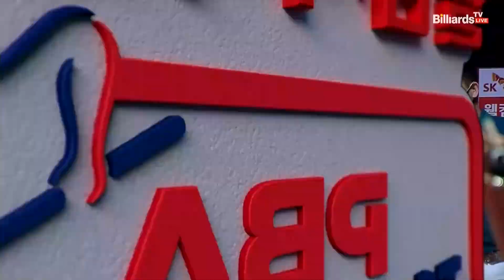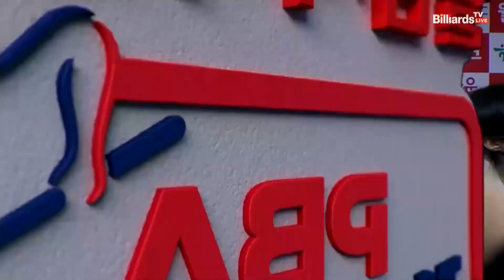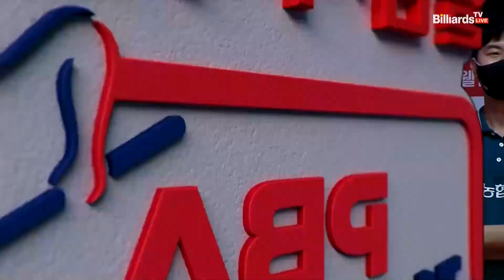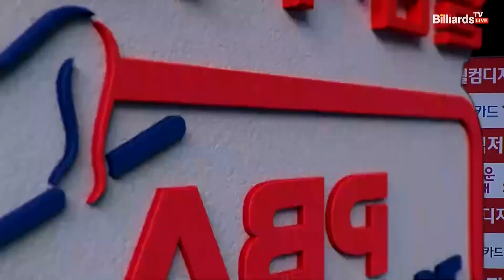7세트 SK렌터카(레펜스) VS NH농협카드(마민캄)[웰컴저축은행 PBA 팀리그 2022-2023 2라운드]